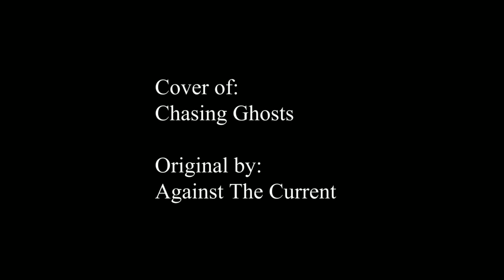Chasing Ghosts (Cover)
Special thanks to my sister for doing the vocals.